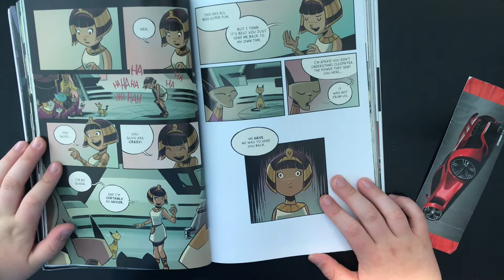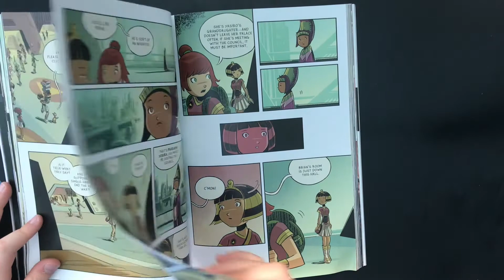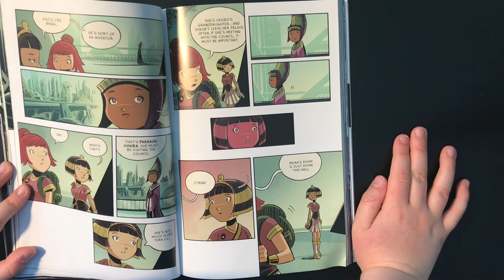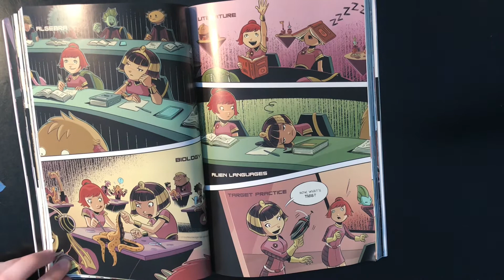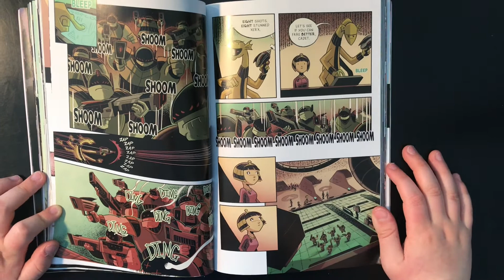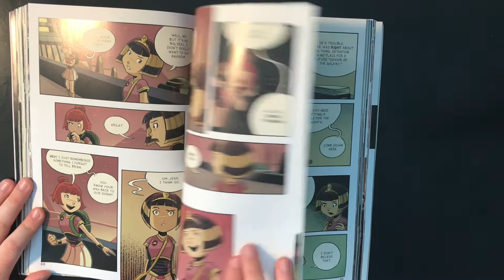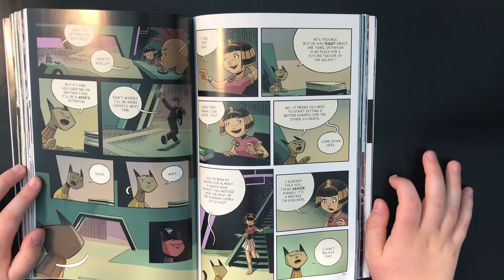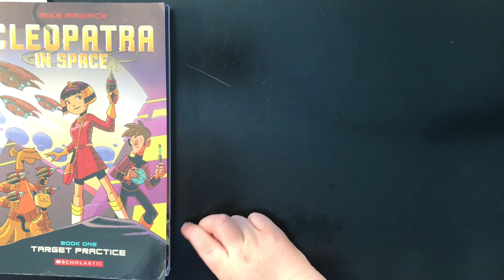Read Aloud 6: Cleopatra in Space Target Practice (Book #1 in series)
Listen to Banana Man read Cleopatra in Space. This is chapter 2 of the first book in the series.